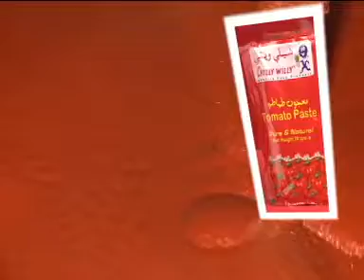Ad Film Chilly Willy Dubai _MPEG1_VCD_PAL.mpg